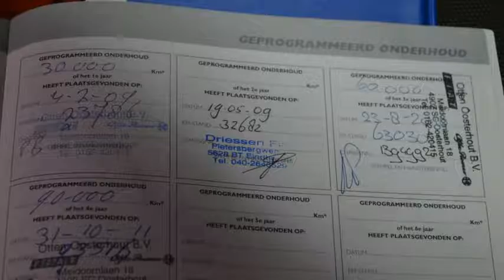Fiat Grande Punto 1.3 JTD Dynamic Airco 5drs Inruil mogelijk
22-ZR-FB 192.450 km
  Prijs:     € 4.948
  Merk:     Fiat
  Model:     Grande Punto
  Type:     1.3 JTD Dynamic Airco 5drs Inruil mogelijk
  Carrosserievorm:     Hatchback (5 drs)
  Bouwjaar:     2008
  Transmissie:     handgeschakeld
  Kleur:     Grijs metallic
  BTW/Marge:     marge

Accessoires
* 3e remlicht
* ABS
* Airbag bestuurder
* Airbag passagier
* Airco
* Bestuurdersstoel met verstelbare zithoogte
* Boordcomputer
* Buitenspiegels elektrisch verstelbaar
* Buitenspiegels verwarmbaar
* EBD
* Hoofdsteunen achter
* Infotainment
* Metallic lak
* Multifunctioneel stuurwiel
* Ruitenwisser achter
* Side-airbags
* Stuurbekrachtiging
* Stuurbekrachtiging snelheidsafhankelijk

Een nette, goed rijdende auto voorzien van vele extra's. De auto heeft nog APK tot december 2015. Dit is een MEENEEMPRIJS. De fullserviceprijs inclusief 6 maanden BOVAG garantie is 5950 euro.
7825 XE EMMEN (rondweg)